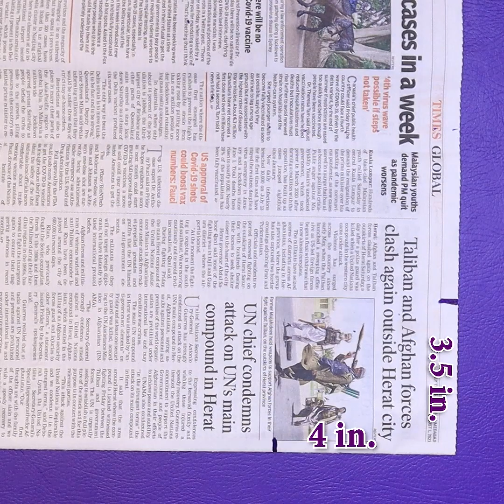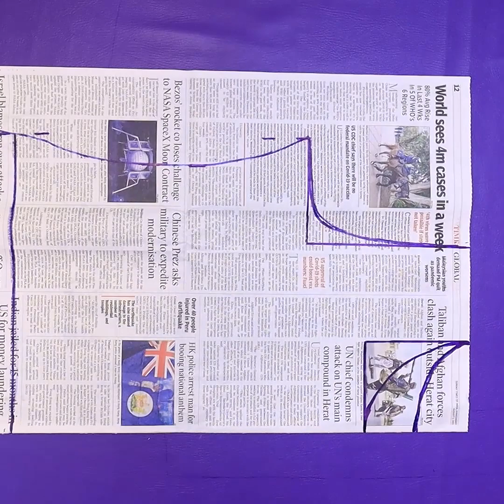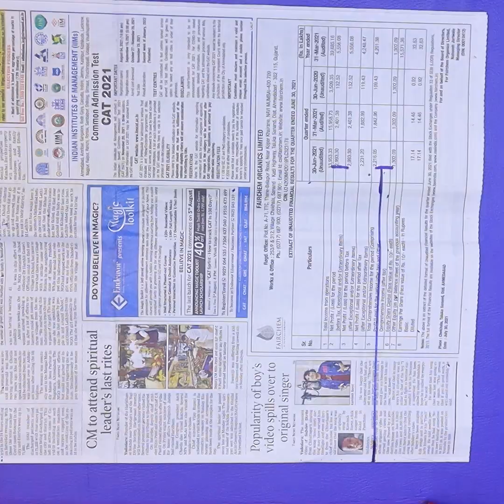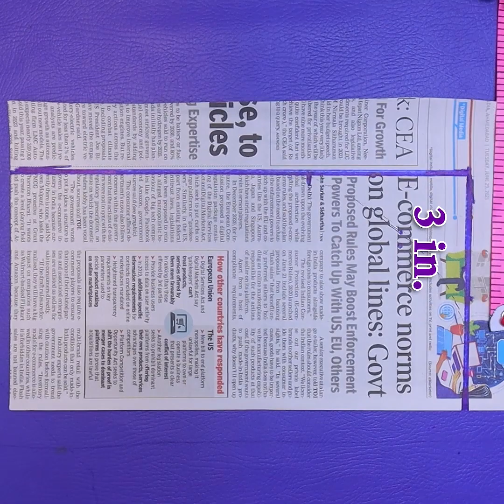Latest summer dresses - cutting and stitching - sewing tutorial